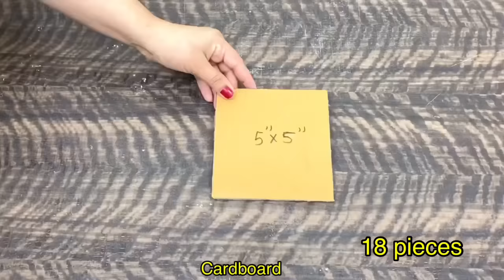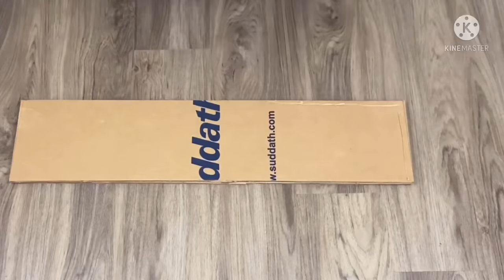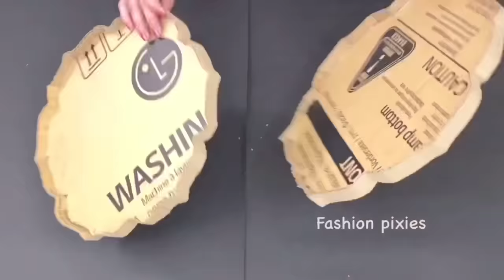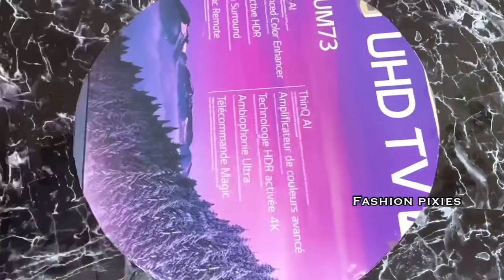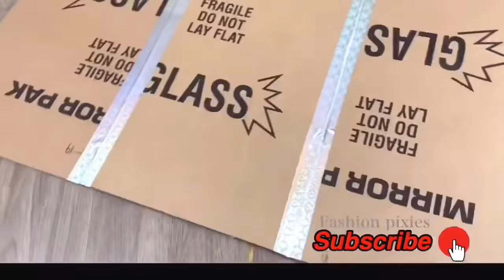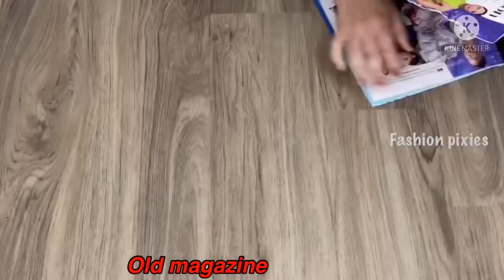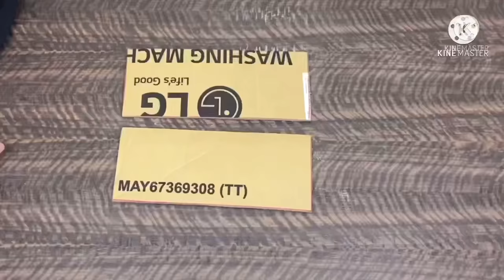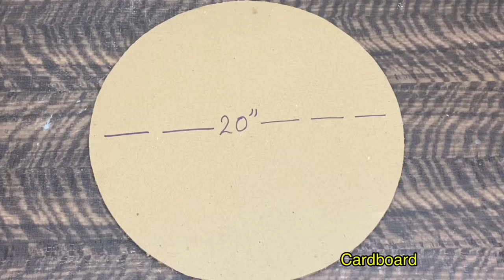50 DIY ROOM IDEAS | CHANDELIERS, TABLES, FLOOR LAMPS, MIRRORS | FASHION PIXIES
💕TIME STAMP💕
0:01 High end ceiling lightings
Crystal garlands

Golden mirror reflective paper

Golden metallic wire
plastic Transparent wire
puck lights

Heavy duty double sided tape

8:18 diy table using newspapers
18:42 Diy Glam floor lamp
26:35 diy cardboard cabinets with lights
42:55 diy ceiling decor with lights
51:12 modern side tables using cement
1:01:31 diy chandelier
1:12:41 diy side table
1:17:10 glam floor lamp
1:25:01 coffee table making
1:34:12 pendant lights
1:41:14 cement side table
1:49;42 diy bed headboard
1:53:14 luxury entryway table
2:08:00 glam lighting chandelier
2:15:56 bathroom mirror makeover ideas
2:24:03 wall sconces
2:32:20  modern side table
2:36:15 table makeover ideas
2:44:58 ceiling decorations
2:56:02 glam mirror decorations
3:05:03 wall clock and side table

1) CRAFT
2) DIY PROJECTS
3) DIY
4) DO IT YOURSELF
5) LIVING ROOM DECOR
6) HOME DECOR
7) room decorating ideas
8) home decorating ideas
9) room decorating ideas
10) Diy room decor
11) Pinterest
12) Cardboard organizers
13) diy coffee table